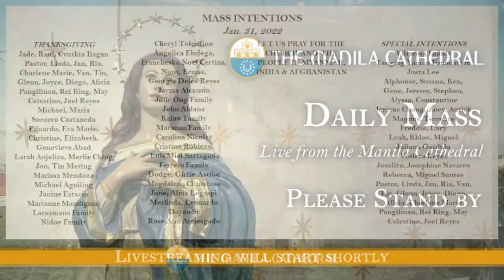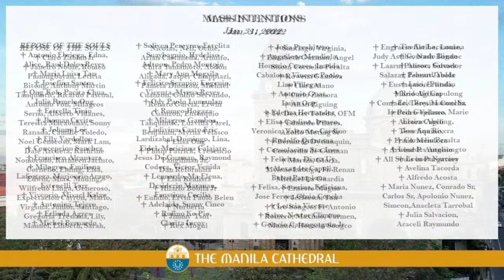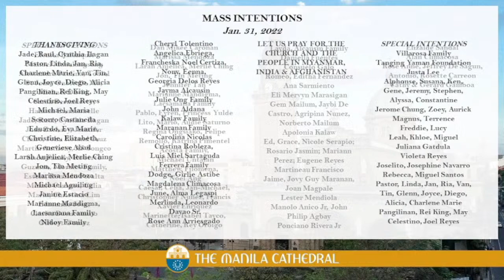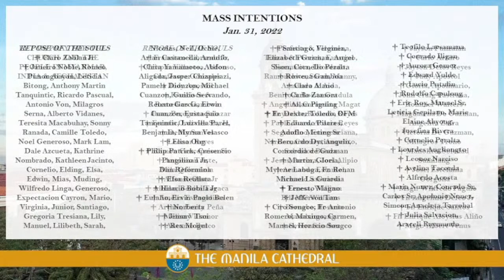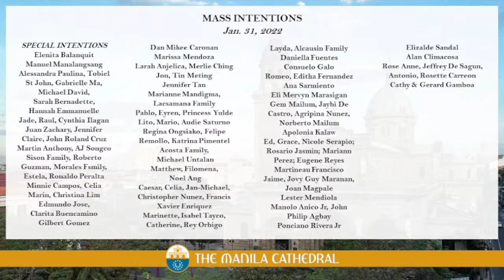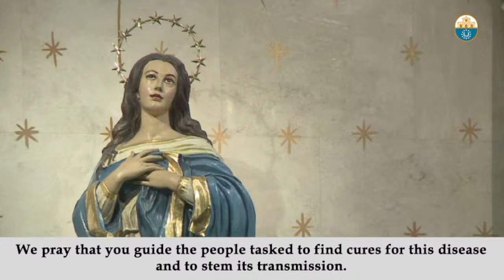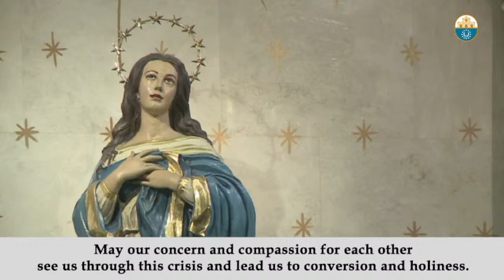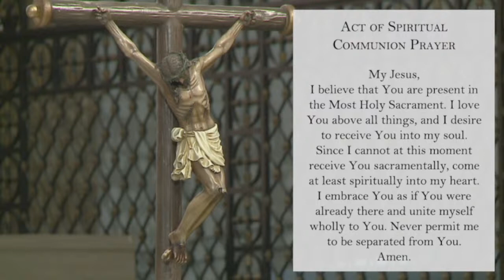Daily Mass at the Manila Cathedral - January 31, 2022 (12:10pm)